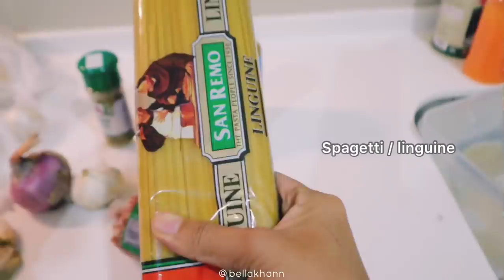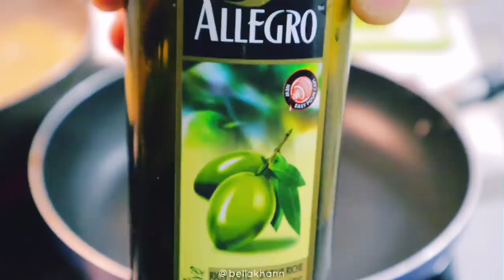ASMR + COOKING + DRAMA Aku lah menantu pilihan hshshshsh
Tak pun click je link kat bawah ❤️ untuk lebih banyak hiburan dan video update terbaru !